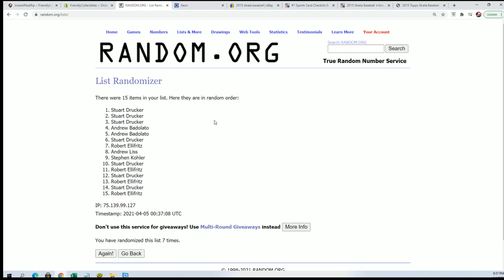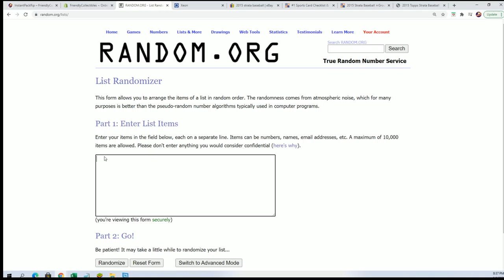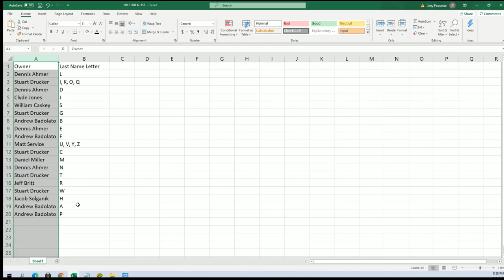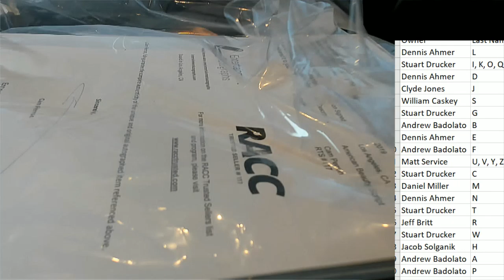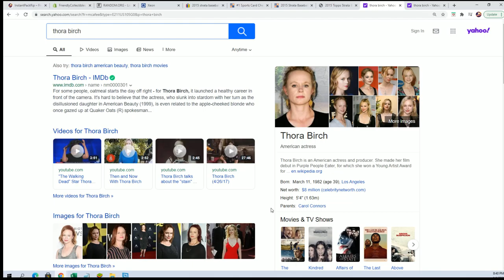MOVIE NIGHT, AUTOGRAPHED MOVIE SCRIPTS ID MOVIENIGHT130